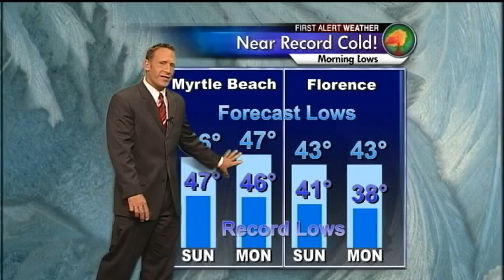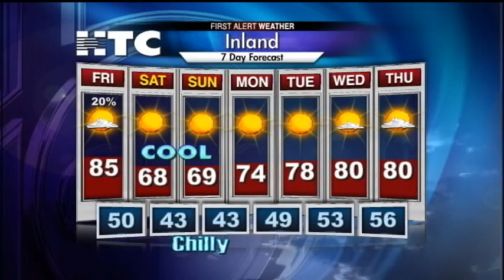Friday September 30th Forecast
Changes are coming! Warm today, but much cooler for the weekend.